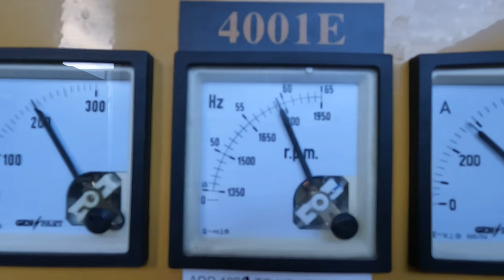Olympian 125 kW Diesel Load Test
This video features one of our generator technicians running a load test on a Olympian 125 kW Diesel unit. This is one of the last steps in our 31-point inspection process as we ready the unit for a client.